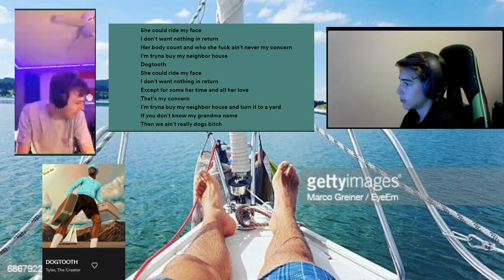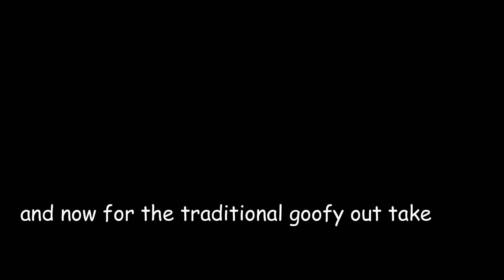Tyler, the Creator - The Estate Sale | ALBUM REVIEW | Jam Session Judges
comment with stuff you want us to listen to! we have a list of stuff we want to do but we could always use more. we'll be uploading more frequently during the summer so we will need some stuff we haven't heard